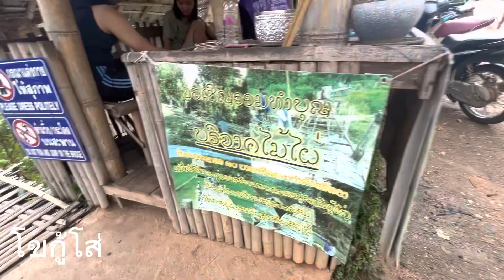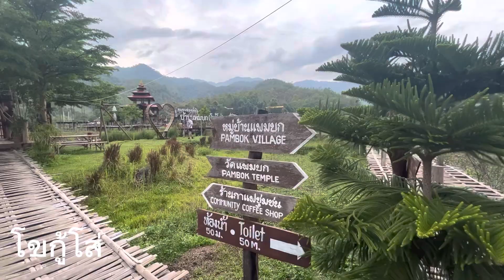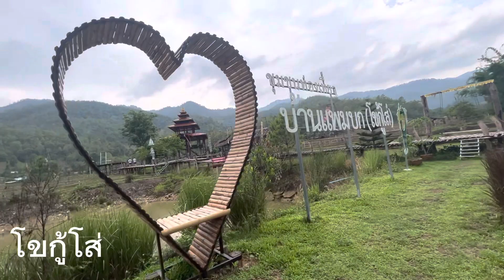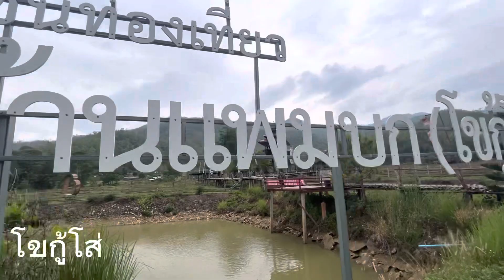เดินเล่น ชมความงาม สะพานไม้ไผ่ ปาย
เดินเล่นสะพานไม้ โบกุโส ปาบ
ย